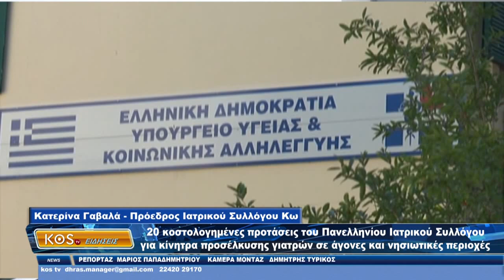Ο Παν. Ιατρ Σύλ/γος, επικαιροποίησε τις προτάσεις του για τις δομές υγείας των νησιωτικών περιοχών